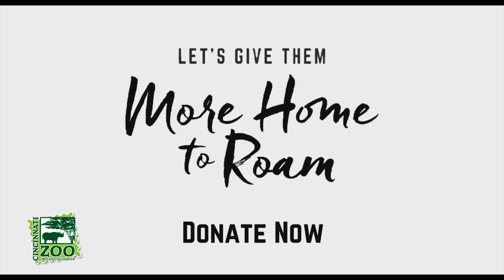Male Asian Elephant Sabu Explores New Space - Cincinnati Zoo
Today was the first day our male elephant, Sabu, got to explore the newly expanded elephant yard. The larger, more complex yard makes it possible for Sabu, and the three females, Schottzie, Mai Thai, and Jati, to be outside together at the same time. The upgraded yard gives the herd the option to go outside any time, day and night and includes lots of new enrichment activities. The yard expansion is a big improvement and an intermediate step toward our goal to build and move the elephants to a new, five-acre habitat. Their behavior, moving patterns and activity preferences in the expanded space will be studied and that data will be used to inform designs for their ultimate home, Elephant Trek. Learn how you can show TONS of love this World Elephant Day